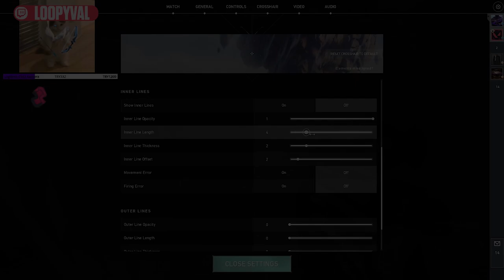IMORR PEEK ! (Saamtwo,Cınar,Helliantv)VALORANT TÜRKİYE EN İYİ VE EN KOMİK ANLAR#328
En uygun ve güvenilir Valorant Point satışı için, aşağıdaki linkten siteye kayıt olup indirimleri takip edebilirsiniz !